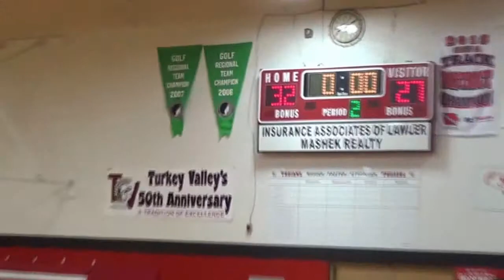West Central at Turkey Valley '13-'14